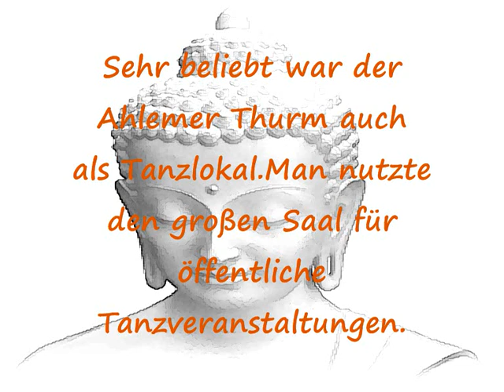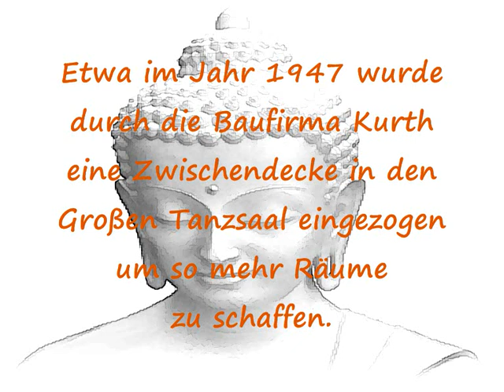Ahlemer Turm Hannover Video 2007 /2008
เรื่อง ของ วัดธรรมวิหาร ฮันโนเฟอร์ เยอรมัน ใน ที่ Ahlemer Turm
Eine Chronik über den im Jahr 1897 erbauten Ahlemer Turm in 30453 Hannover , seit 2007 Sitz des thailändischen Tempel,dem Wat Dhammavihara Hannover.